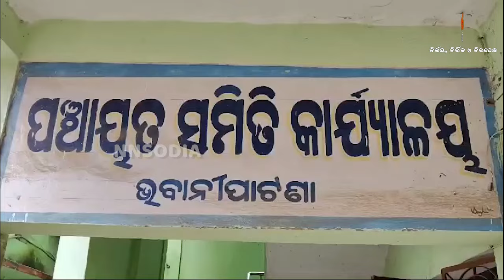ମୁଣ୍ଡା ପଲା ଗାଁକୁ ବାଉଁଶ ପୋଲ ଭରସା |Kalahandi |Mundapala |Government |Road |Odisha |NNSODIA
ମୁଣ୍ଡା ପଲା ଗାଁକୁ ବାଉଁଶ ପୋଲ ଭରସା kalahandi mundapala government road odisha nnsodia WANT TO BE A PART OF nnsodia or BE PART OF THE EVENTS ?.